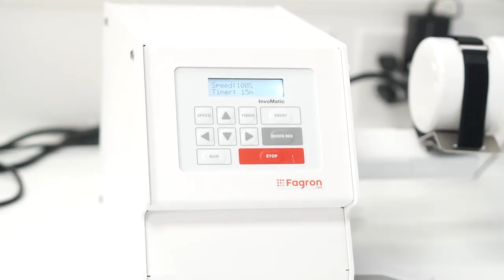The FagronLab™ Invomatic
Our FagronLab™ InvoMatic device is an automated mixing system developed to produce highly homogenous mixtures at a controlled time and speed. The InvoMatic uses a 3-axis movement to achieve a complete and diffusive mix.